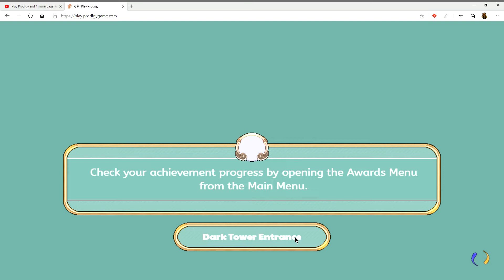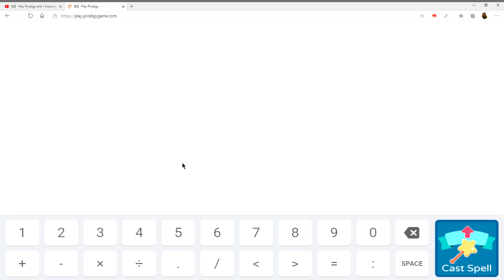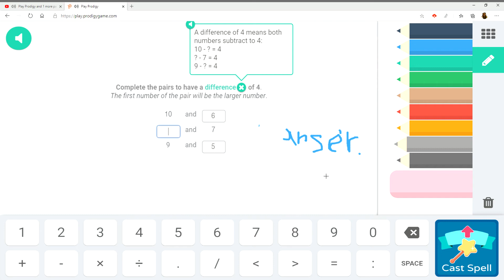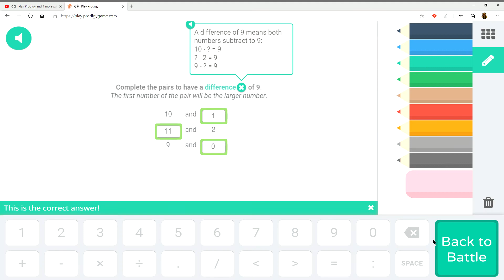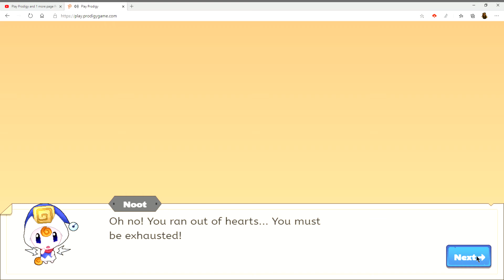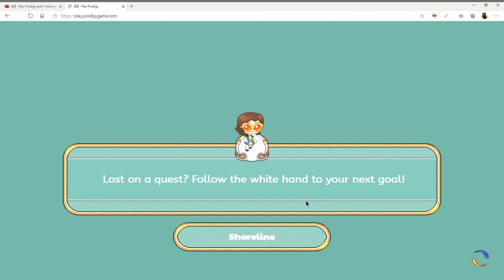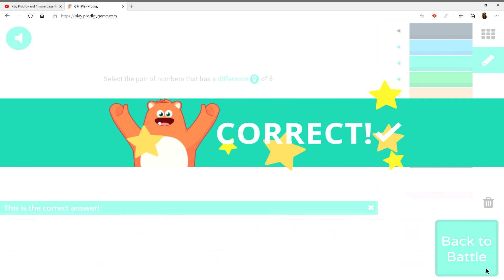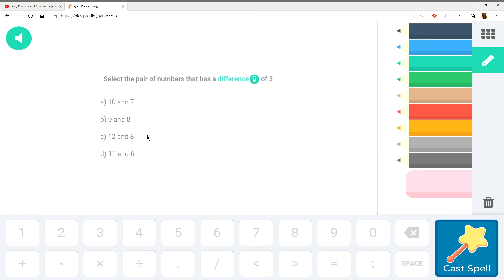Play Prodigy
learning math with playing is so fun